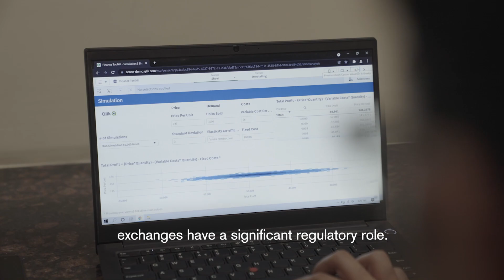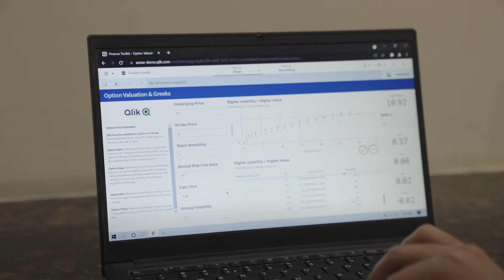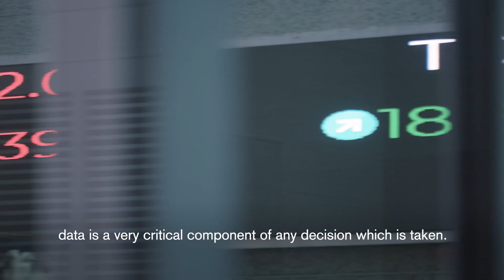National Stock Exchange (NSE) uses Qlik to identify actionable alerts and take informed decisions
India’s National Stock Exchange (NSE) plays a critical role in the Indian financial market’s ecosystem. Apart from being a trading platform, NSE as an exchange has been entrusted with the key responsibility of regulating trading members and listed companies. NSE expends considerable resources and time and deploys technology in a significant way to manage its regulatory function.

NSE uses Qlik Sense to integrate data inputs from numerous databases. The Qlik Associative Engine allows for associations to be made from multiple datasets, enabling NSE to generate insights from all their data collectively and run comprehensive reporting for regulatory purposes. These associative insights built into its dashboards help the team identify actionable alerts and take informed decisions.

With Qlik, NSE has significantly reduced the time needed to integrate and load data for some of the activities performed. This reduces much manual work as tasks which took three to six hours only take 20 to 35 mins now. Qlik has helped NSE with 75% time savings and has aided the regulatory teams of NSE in driving better efficiencies by facilitating data analysis and improved decision-making capabilities.